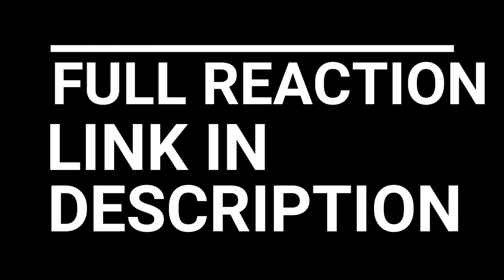ATTACK ON TITAN "NO REGRETS" OVA REACTION